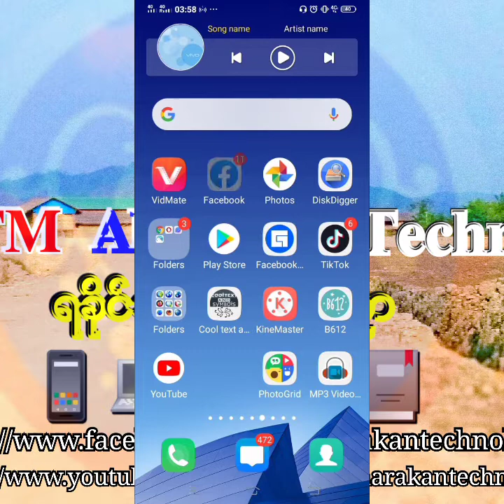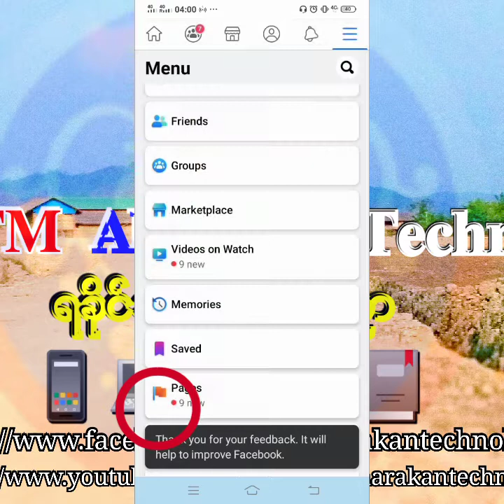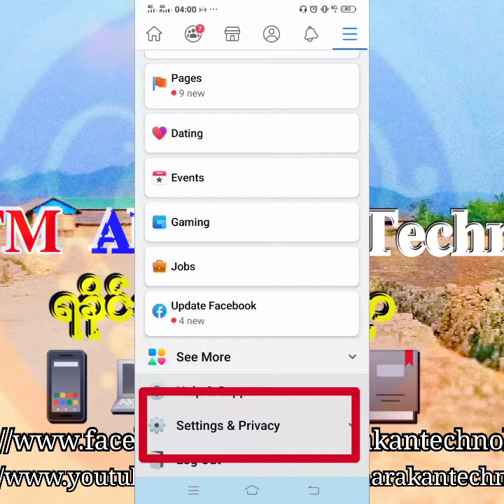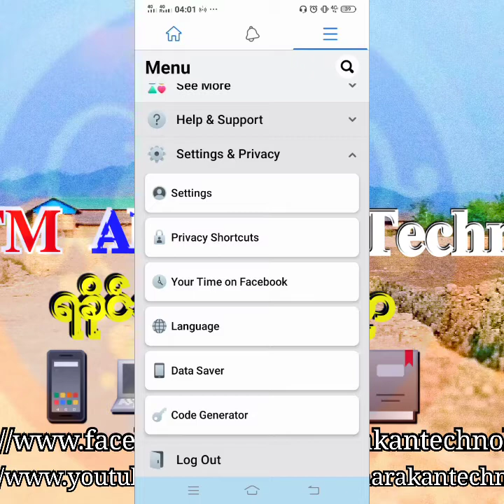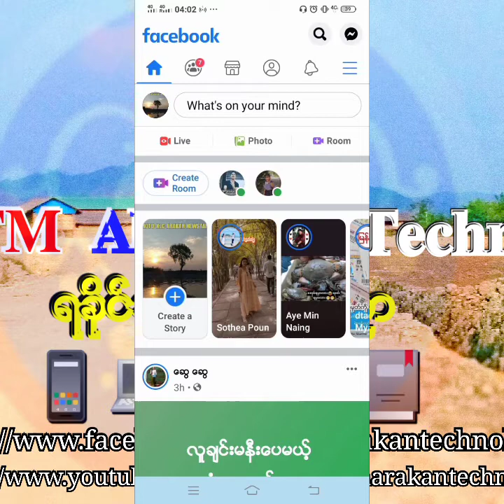ကုိယ့္facebookအေကာင့္မွာShortcut barတိကုိ မ်က္စိထဲမွာရႈပုိင္ျမင္နီေကေဖ်ာက္ထားနည္း